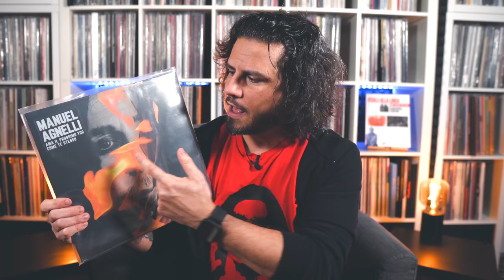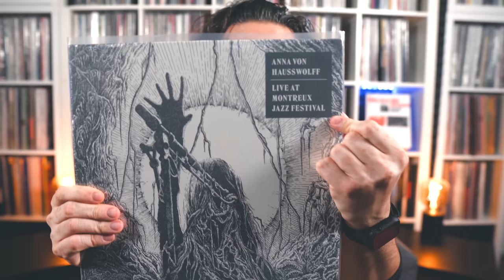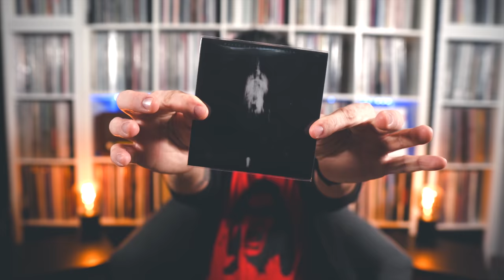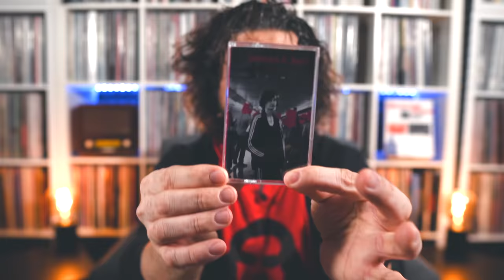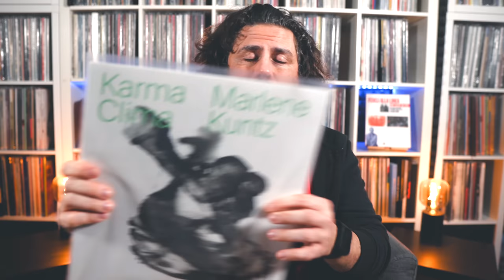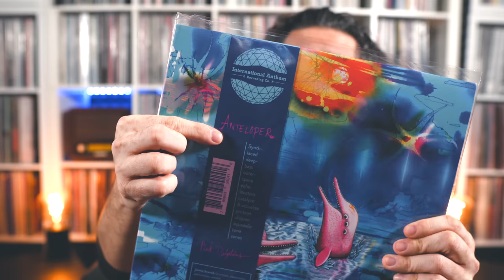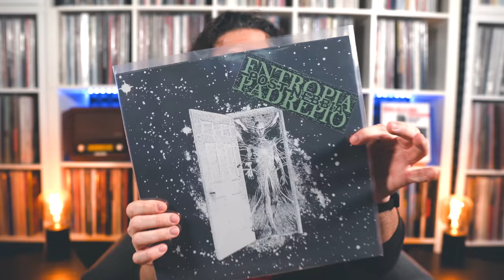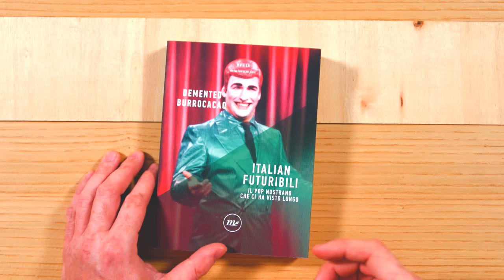I MIGLIORI ALBUM DEL 2022 ► Imperdibili & Consigliatissimi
I miei dischi IMPERDIBILI del 2022, in compagnia dei CONSIGLIATISSIMI e le categorie SPECIAL.
👇 CONTINUA SOTTO 👇

*IMPERDIBILI* :  lo dice la parola. Sono i dischi di questo 2022 di cui non potrei fare a meno. A un passo ci sono i *CONSIGLIATISSIMI* e poi una sezione apposita per le categorie *SPECIAL* dedicate a VINILE, CD e CASSETTA. *BONUS* migliori film, fumetti e libri a tema musicale.

✅ I MIEI VINILI e CD
✅ LE MIE CASSETTE